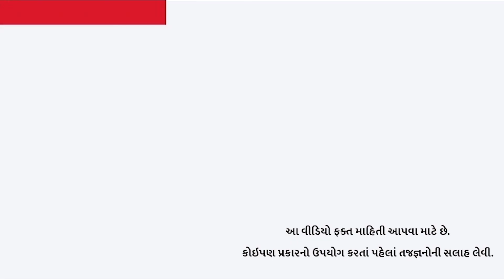કાળા રંગની વસ્તુઓ ખાવાથી થાય છે ઘણો ફાયદો, જાણો કઇ છે તે?